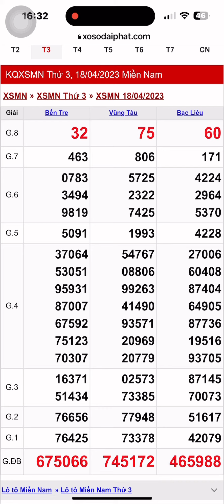Xổ Số Miền Nam 18/4/2023 / Kết Quả Xổ Số Miền Nam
Kết quả xổ số miền nam